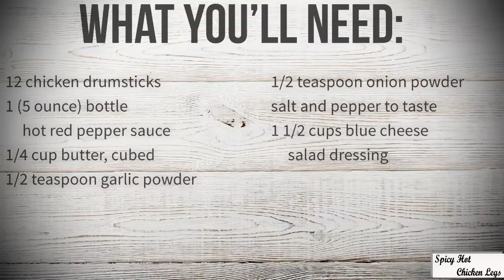Spicy Hot Chicken Legs